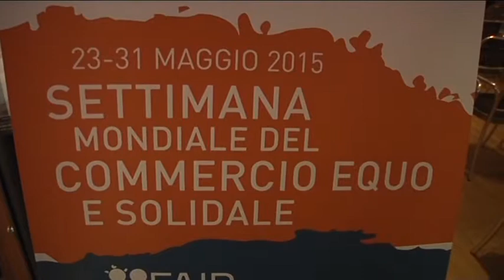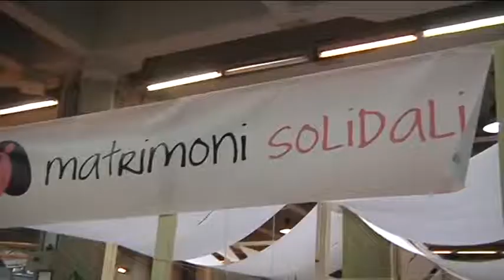A Milano la Fiera del Commercio Equo e solidale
Dal 23 al 31 maggio torna l'appuntamento con la Fair Trade Week. Nonostante la crisi i milanesi non hanno rinunciato ai prodotti sostenibili. Per l'assessore al lavoro di Milano Cristina Tajani c'è un attenzione sempre maggiore ai prodotti da parte dei consumatori